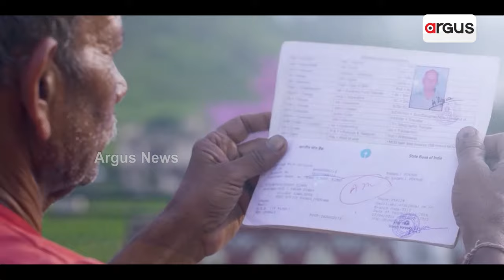ପ୍ରଧାନମନ୍ତ୍ରୀଙ୍କ ବାର୍ତ୍ତା ଘରେ ଘରେ ପହଞ୍ଚାଇବାକୁ ରାଜ୍ୟ ବିଜେପିର ବଡ଼ ପ୍ରୟାସ || BJP || Odisha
ପ୍ରଧାନମନ୍ତ୍ରୀଙ୍କ ବାର୍ତ୍ତା ଘରେ ଘରେ ପହଞ୍ଚାଇବାକୁ ରାଜ୍ୟ ବିଜେପିର ବଡ଼ ପ୍ରୟାସ । ଉନ୍ମୋଚିତ ହେଲା ‘ଫିର୍ ଆଏଗା ମୋଦି’ ଗୀତ । ଏଥିସହ ଆଉ ଏକ ଗୀତ ‘ଭାଇ ଆମ ଧର୍ମେନ୍ଦ୍ର ପ୍ରଧାନ’ ବି ହେଲା ରିଲିଜ୍ ।